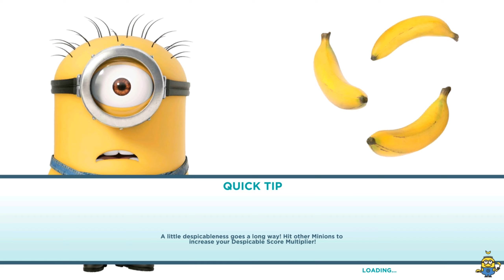Lab Coat minion and Double objective in Minion beach ! With Red Zones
Despicable me minion rush old version gameplay on Windows